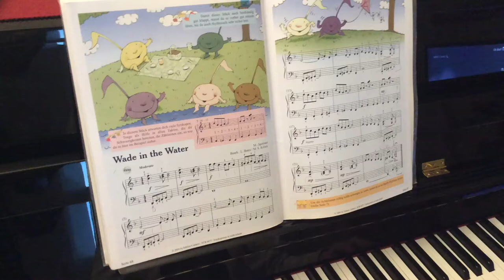„Wade in the Water“ Abenteuer Klavier- Band 3- Janet Vogt & Leon Bates / Klavier